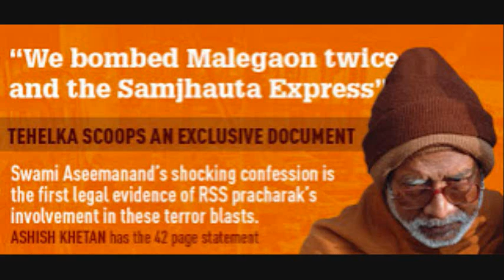Rahul Gandhi & The 2014 Elections Analysis